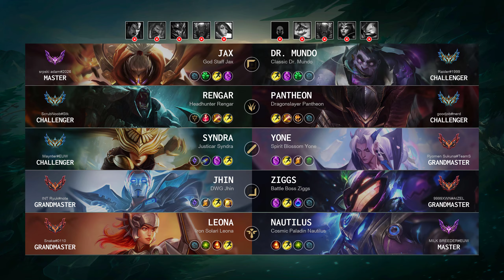Pantheon Jungle vs Rengar: Triple Kill, Legendary - EUW Challenger Patch 14.18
Pantheon Jungle played by "goodjob@nerd", EUWChallenger 1875 LP

- Queue: Ranked Solo/Duo
- Skin: Dragonslayer Pantheon
- Primary Rune: Conqueror

Timeline:
00:00 Ban & Pick
00:15 Runes & Abilities
01:37 Gameplay
04:23 Team FIGHT
05:06 Gameplay
06:31 Hunt The Dragon
06:59 Gameplay
09:40 Team FIGHT
10:42 Gameplay
11:17 Team FIGHT
11:39 Hunt The Void Grubs
12:02 Gameplay
13:03 Hunt The Dragon
13:31 Gameplay
14:57 Hunt The Rift Herald
15:21 Take down The Turret
15:33 Team FIGHT
16:03 Gameplay
17:24 Team FIGHT
17:45 Take down The Turret
18:11 Team FIGHT
19:04 Hunt The Dragon
19:41 Team FIGHT
20:22 Hunt The Baron Nashor
20:56 Team FIGHT
21:20 Gameplay
22:45 Take down The Turret
23:04 Team FIGHT
24:12 Gameplay
24:44 Get a Double Kill
25:18 Take down The Turret
25:33 Take down The Inhibitor
26:03 Gameplay
26:45 Get a Triple Kill
27:15 Team FIGHT
27:36 Take down The Turret
28:02 End credit